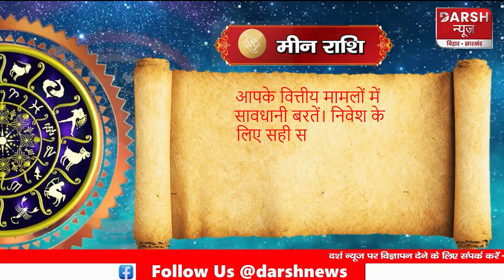17 February 2024 AAJ KA RASHIFAL | आज का राशिफल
17 February 2024 AAJ KA RASHIFAL | आज का राशिफल |